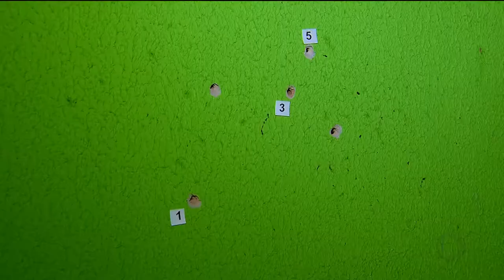DR - Mulher é assassinada com 30 tiros - 13-02-2018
No Setor Vale do Sonhos, uma mulher foi assassinada com mais de trinta tiros. A polícia vai investigar o homicídio. Mas suspeita é que o crime se trate de uma disputa entre traficantes, pelo território da região norte.